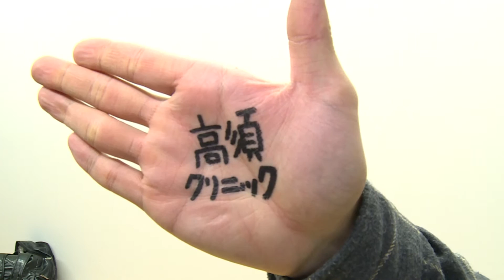yes！高須クリニック 【神の手】 さまらいのyoutube日誌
すいません　また高須クリニックCMの動画です
基本平日７時から８時の間で上げてます♪
面白いと思ったら登録お願いします！！